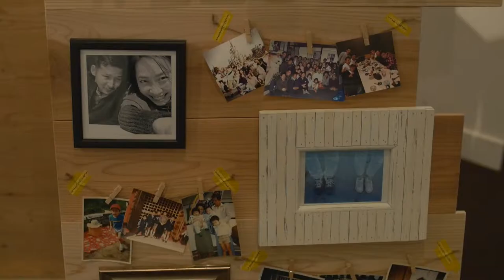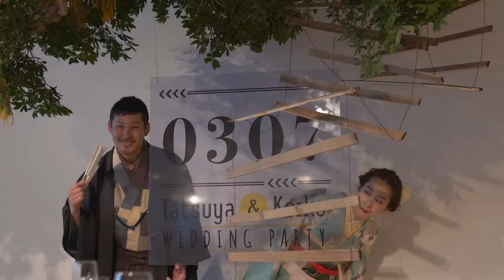Tatsuya and Keiko's Wedding in CLASKA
Location CLASKA